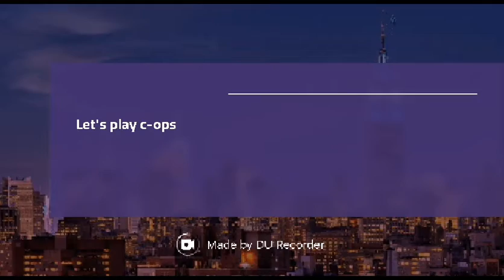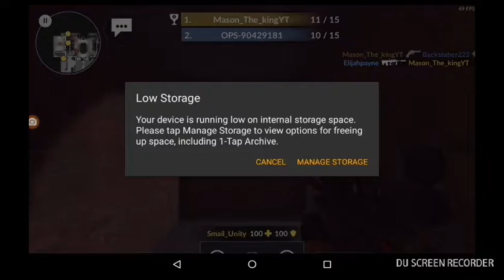Let's play c-ops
Oh and also make sure to check my brother channel Aldaz 18TH